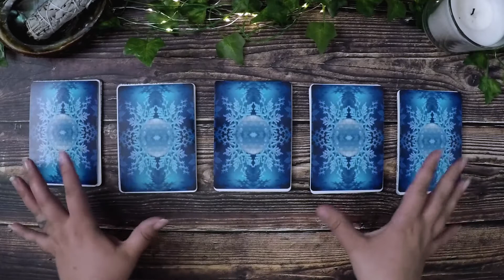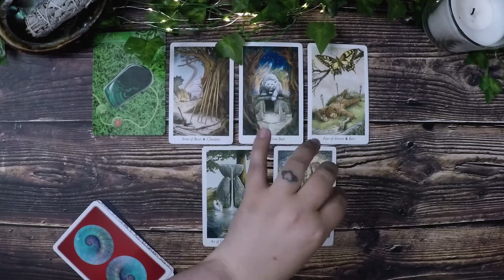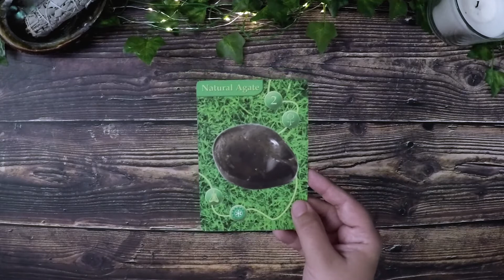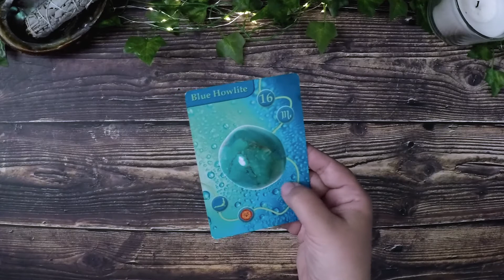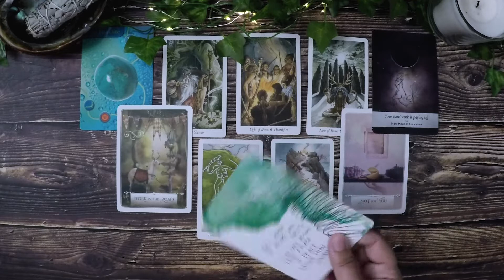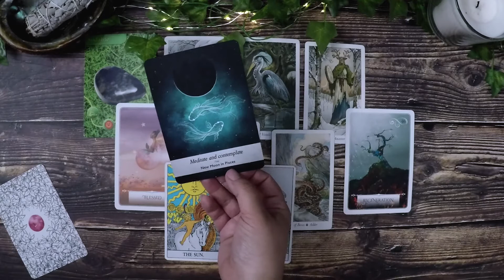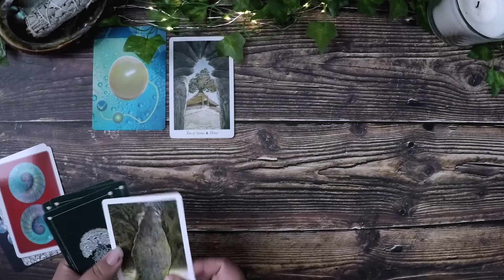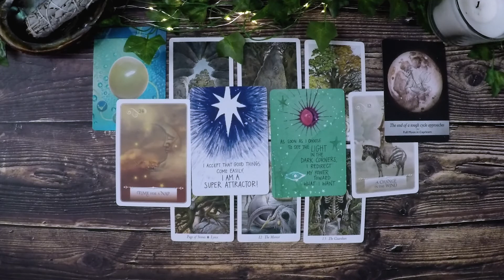July Prediction Pick A Card Tarot Reading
Today's pick a card is for the July prediction!
Pick the card which you are drawn to and go to the timestamp listed below for your reading.
This tarot reading is all about the energy surrounding us in July.

🌙🌙Time Stamps🌙🌙
🔮Group 1:  3:29
✨Group 2:  15:55
⚡Group 3:  25:22
⭐Group 4: 34:45
🔮Group 5: 47:16

Decks used:
⭐Gem Oracle
🔮 Wildwood Tarot
⭐ Wisdom Of The Oracle
🔮 Moonology
⭐ Super Attractor

-Amethyst Moon